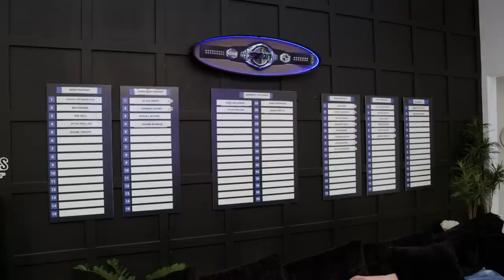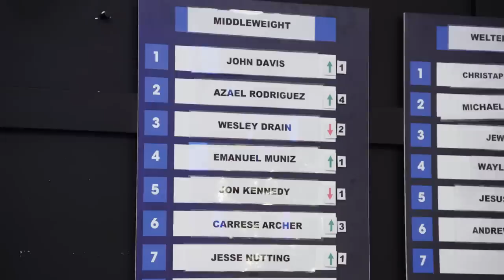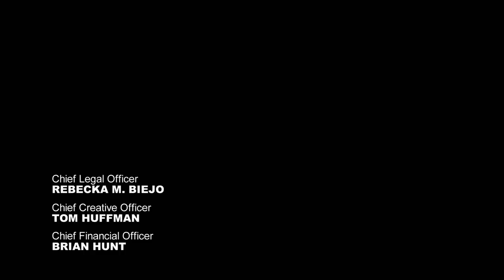Power Slap: Road To The Title | Episode 6 - Full Episode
Devon suffers a serious setback that puts his rematch with Vern in jeopardy. The strikers are re-ranked after the first round of fights comes to an end, causing controversy at the house. Then, it’s do or die as the second round matchups get underway.